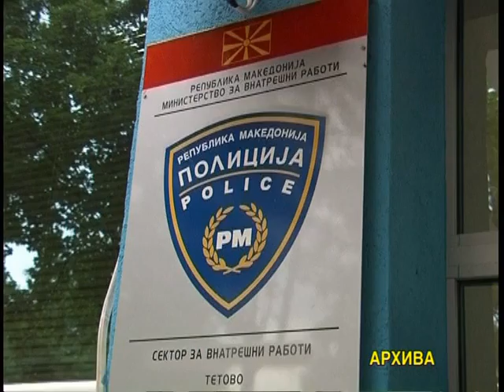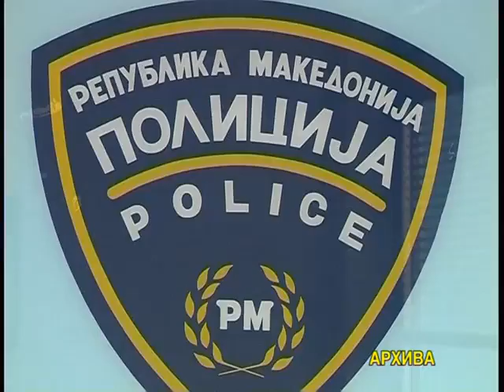Повреден сопатник на мотоцикл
Информации од СВР Билтенот.